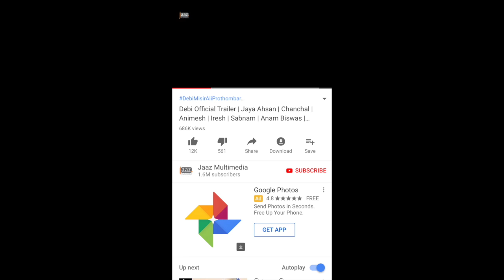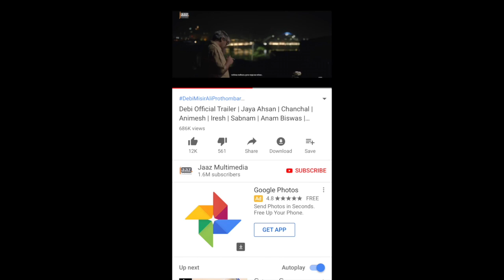Package for Radio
This video is about Package for Radio